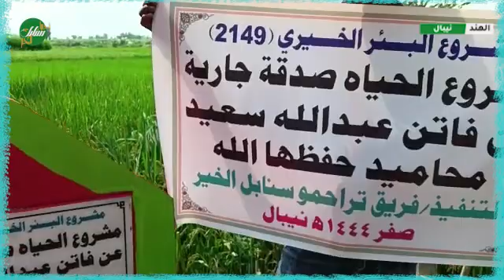مشروع الحياة صدقة جارية من فاتن عبد الله سعيد محاميد حفظها الله و أكرمها